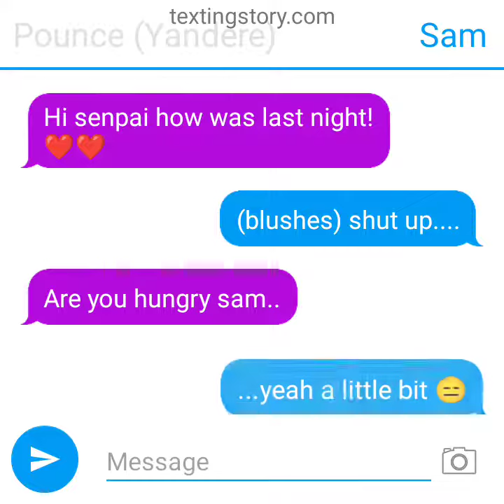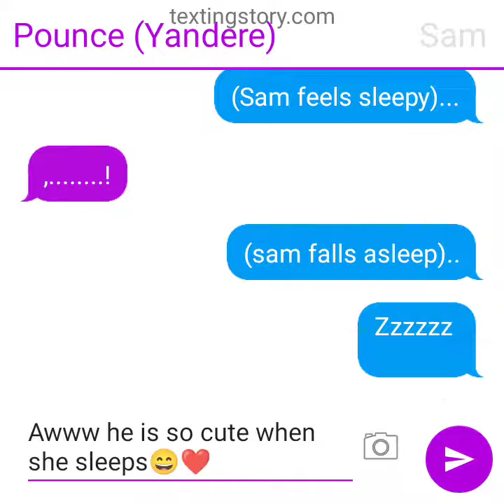(yandere) pounce x sam texting story!